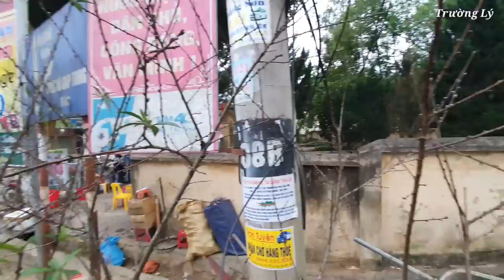Không khí Chợ tết vùng cao những ngày cuối năm | Bắc Mê 26/12/2019 âm lịch - Trường Lý